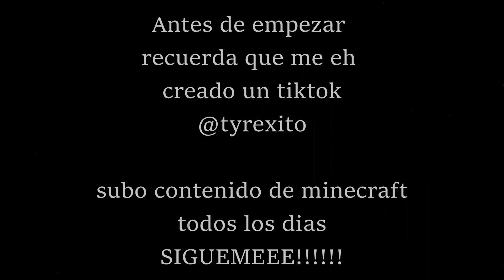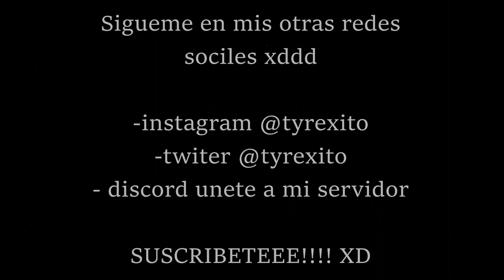ME PASO MINECRAFT PERO SIN ARMADURA Y 1 SOLA VIDA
!!! ++ -- ([*"ABRE LA DESCRIPCION CRACK"*]) -- ++ !!!

Mi waifu Necesita comer PorFavor ;-)

Mi pagina de discord en la pestaña de Mas informacion de mi Canal al igual que sitios recomendados por mi, CRACKS ;-)

Un Edit Extremadamente simple & a mi manera

!! ++ -- ([*"PREGUNTAS & RESPUESTAS"*]) -- ++ !!

Con que edito : Yo no edito, contrate un editor XD, @Unitary Dou
Mi acelerador : Mz CPU Accelerator
Mi editor de streams : Shotcut
Mi Booster : Driver Booster 7 Premium
Mi programa de streams : StreamLab OBS Studio
Audio : DTS Audio Acomplished
Miniaturas : Yo no hago las miniaturas XD, @Unitary Dou
Edad : 17 Años
Nacionalidad : Weonlandia de nacimiento, Vivo en Weonlandia
Pc : All in one del 2005
Operador : Opera GX
Con que grabo : Xbox Game Bar, OBS STUDIO, TWITCH BETA
Drop : DropBox 25 GB
Ram : 6 GB
Brillo : Full 100%

!! ++ -- ([*"ESPECIFICACIONES & AJUSTES MINECRAFT"*]) -- ++ !!

Fov : 85
SENSIBILIDAD : 60
CHUNKS : 5
SERVIDORES : UNIVERSOCRAFT - LIBRECRAFT - DYNAMICPVP
FULL FPS : OPTIFINE
LAUNCHER : TLAUNCHER
GRAFICOS : FANCY

!! ++ -- ([*"ESPECIFICACIONES & REQUISITOS PARA EL SORTEO"*]) -- ++ !!

 - Comentar
 - Like al comentario
 - Compartir
 - Reaccionar
 - Apoyar

CON ESTOS SIMPLES REQUISITOS PODRAS GANAR EL SORTEO

!! ++ -- ([*"QUE SORTEAMOS"*]) -- ++ !!

Un ticket ida y vuelta a el corazon de ella, y a el mismisimo POLO NORTE NENE A LOS PICOS DE HIELO, ASI QUE PARTICIPA